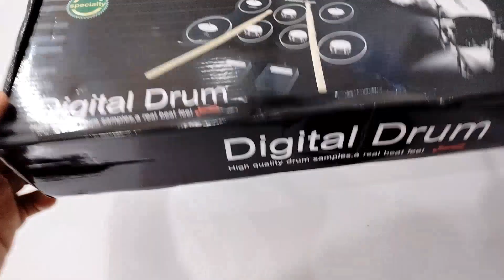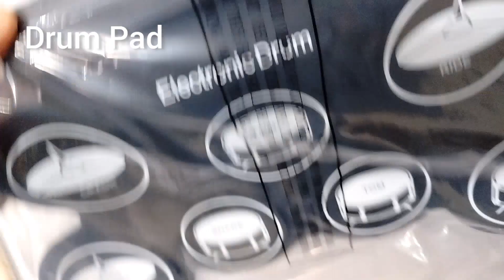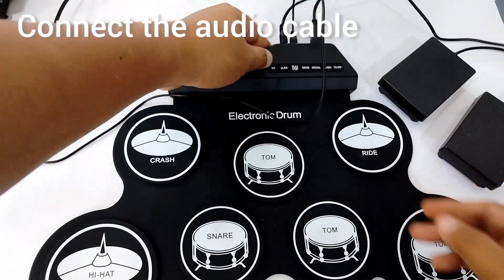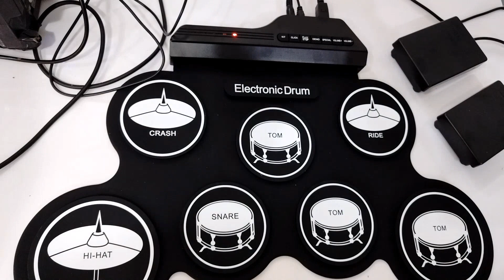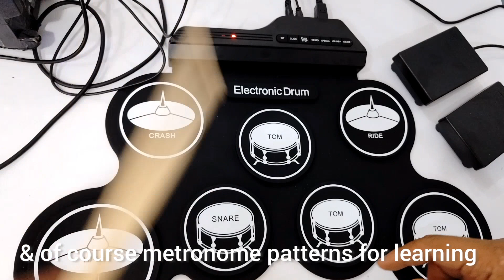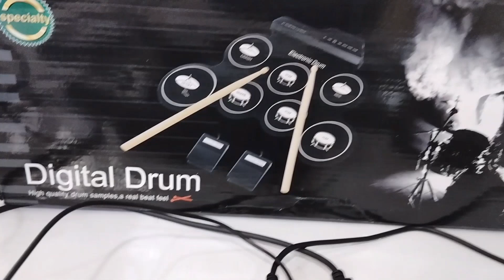Electronic Drum Pad from Shopee... Sulit na sulit for less than Php 1k. 😁